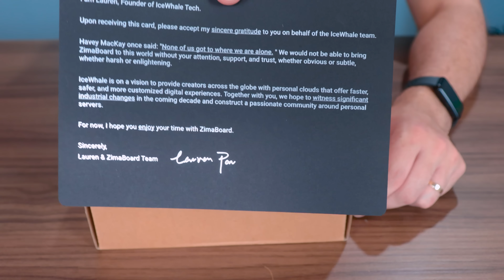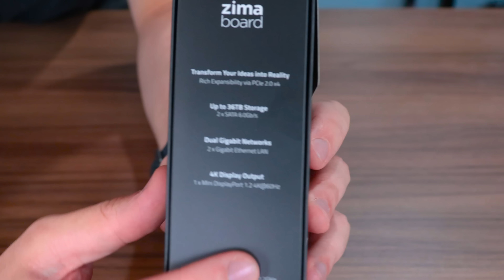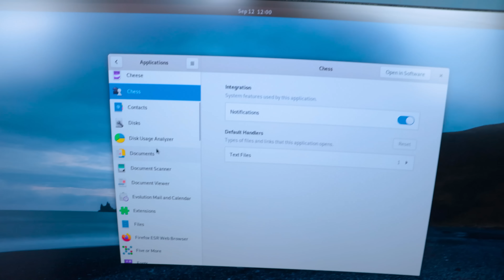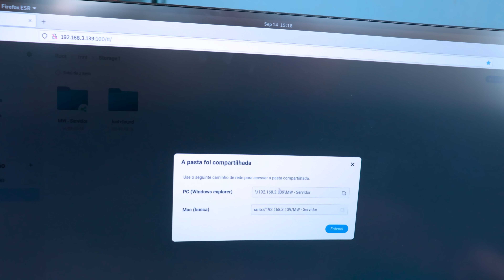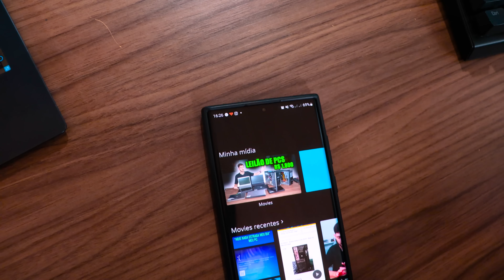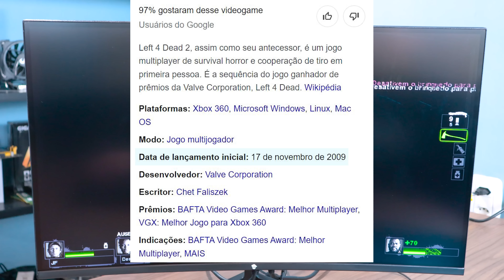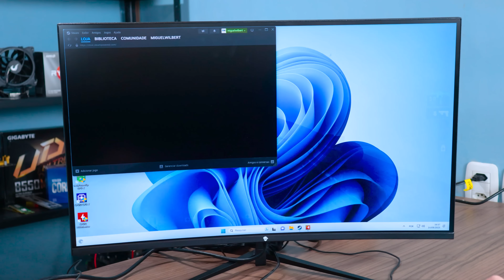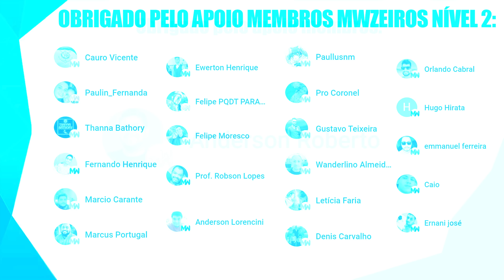O MINI PC SERVIDOR QUE CABE NA MÃO! ZIMA BOARD 832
E aí galera! Hoje vamos ver um mini PC servidor que cabe na mão, é o Zima Board, confere aí!